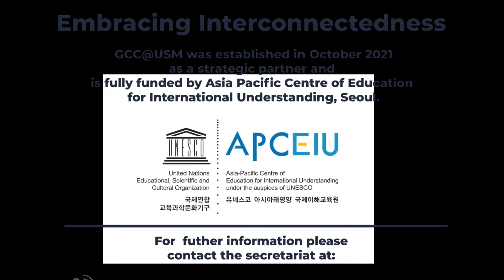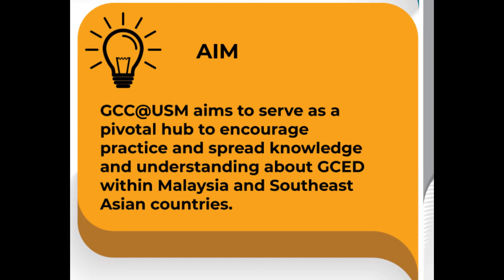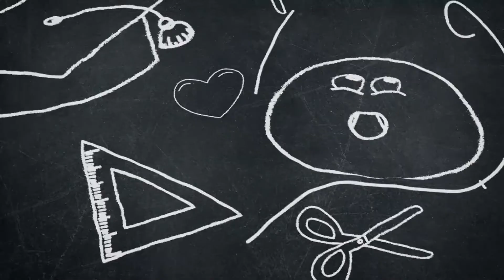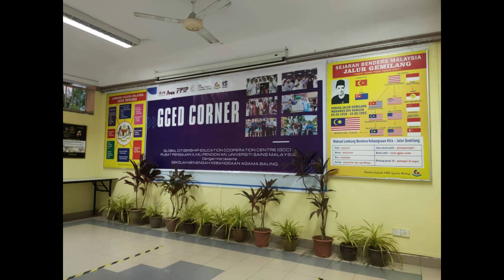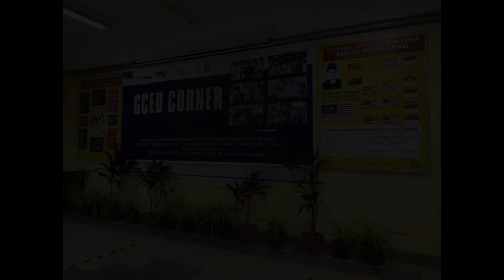GCC SMKAB 2